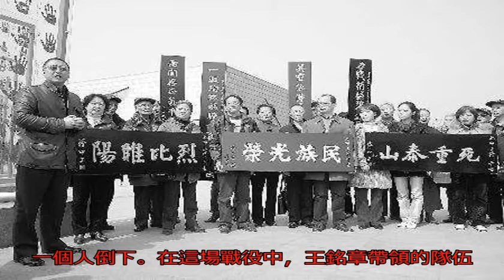他是抗日戰爭中犧牲的最高將領之一，慷慨赴死十萬人送葬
1937年7月7日，...